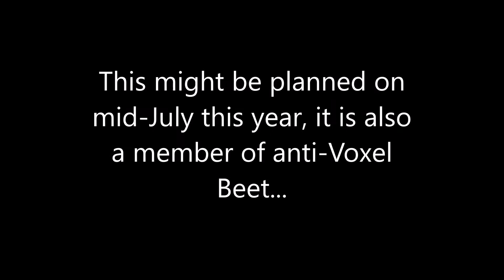CraftySuperz36 has a plan date set! (Voxel Beet is trash)